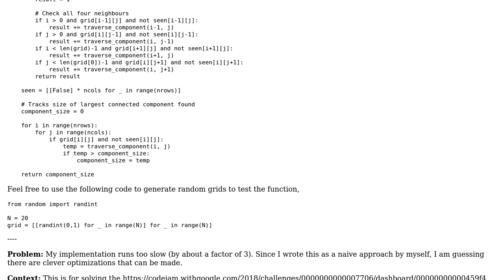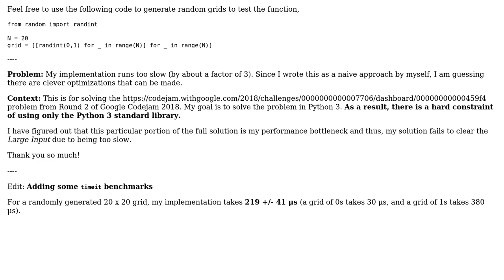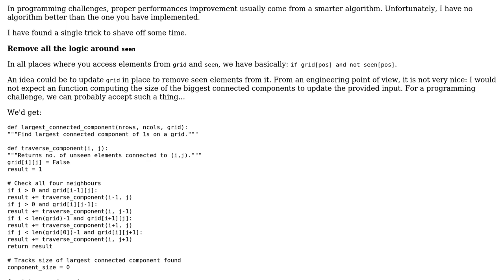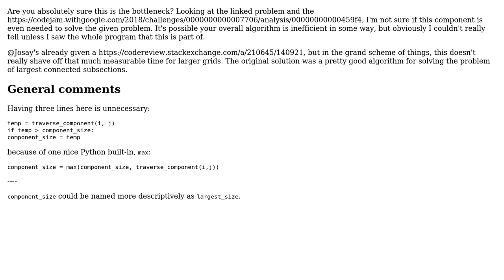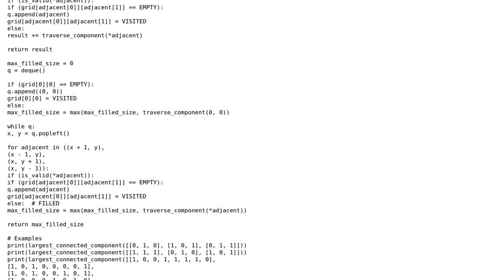Code Review: Size of the largest connected component in a grid in Python (3 Solutions!!)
Code Review: Size of the largest connected component in a grid in Python

With thanks & praise to God, and with thanks to the many people who have made this project possible! | Content (except music & images) licensed under CC BY-SA | Music | Images & others | With thanks to user XYZT user SylvainD user Pedro Lopes user Graham and the Stack Exchange Network Trademarks are property of their respective owners. You are responsible for your own actions.